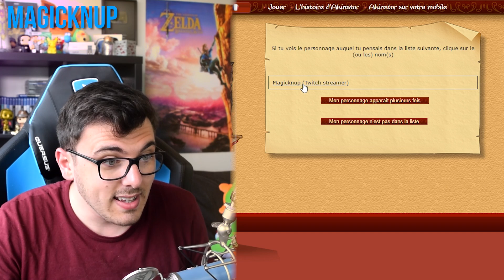AKINATOR EST VAINCU !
On a vaincu Akinator !

⚠️ Modérateurs : Cielda - Cindy Dun - Cory Hart - DzYEU - EdoFlo - Hypnotic Marc - Kiki33 - SamDojtez - Piplos - MedZ - AdriGuez